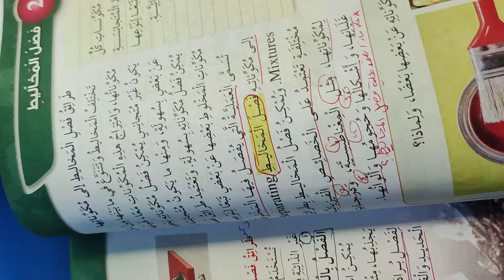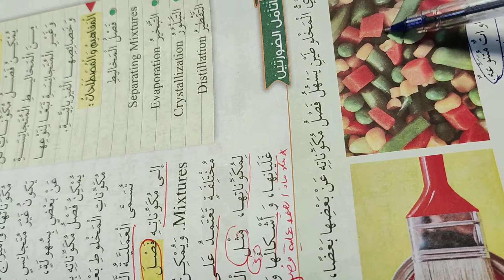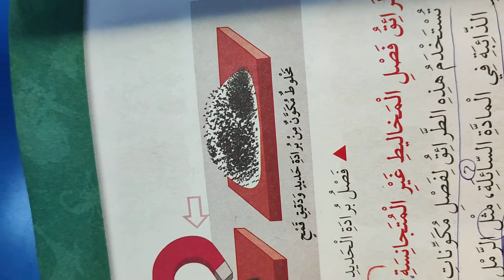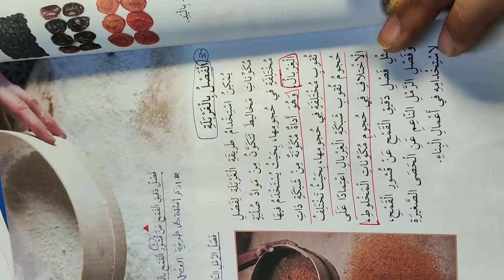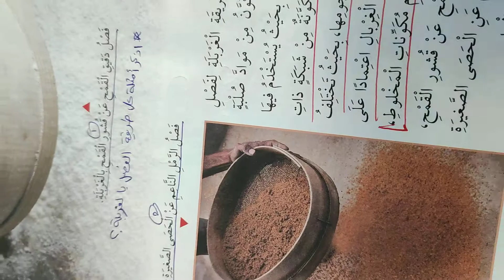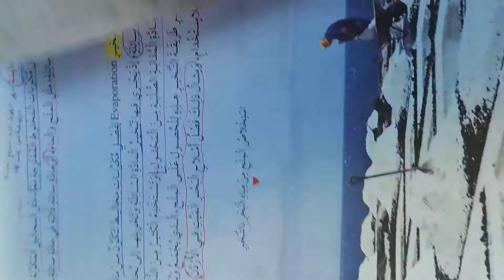فصل المخاليط الجزء الأول للصف السادس